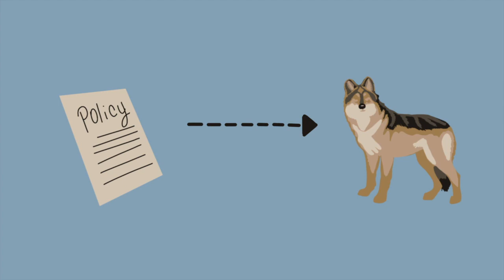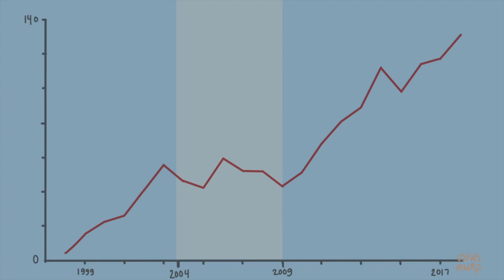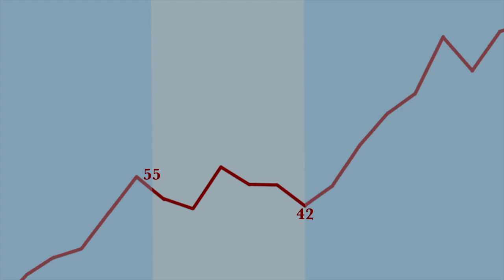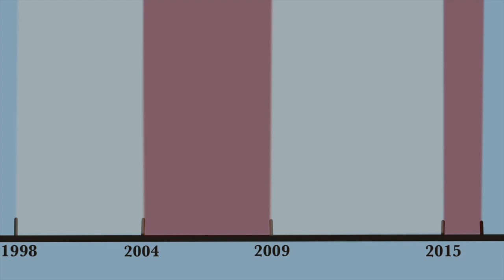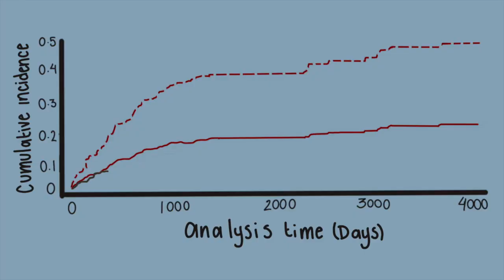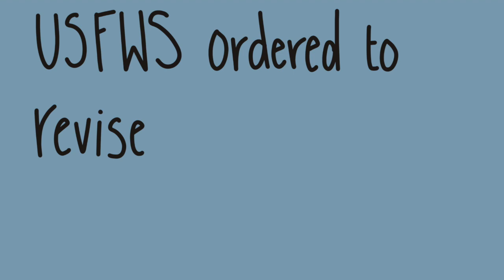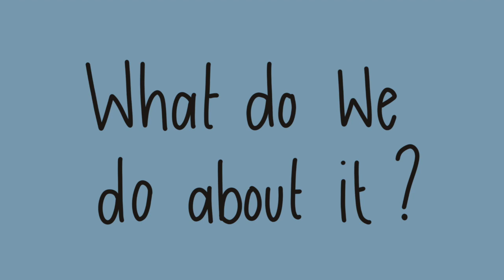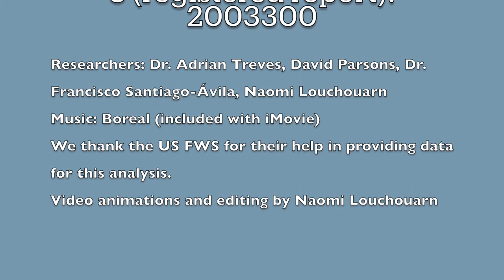Endangered Mexican Wolves and Poaching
Mexican wolves are an endangered subspecies of grey wolves reintroduced into New Mexico and Arizona. This video describes our recent study examining how policies that reduce Endangered Species act protection on Mexican wolves affected their survival. We found that reduced protections likely lead to increased poaching (illegal killing) of wolves, therefore hindering the recovery of the species.